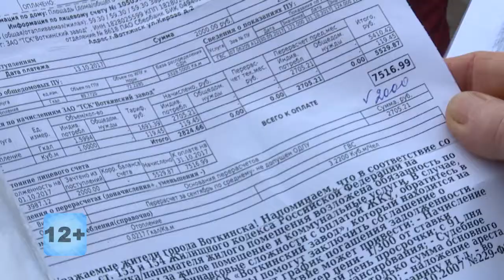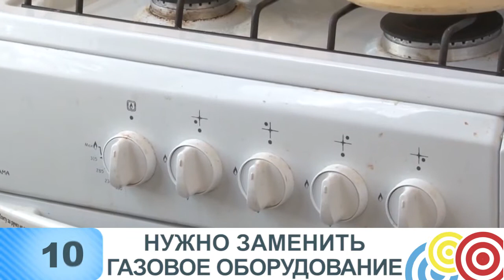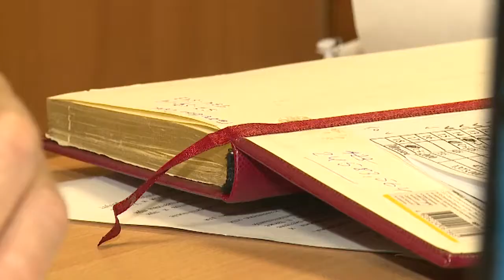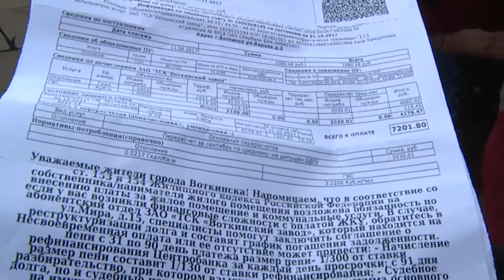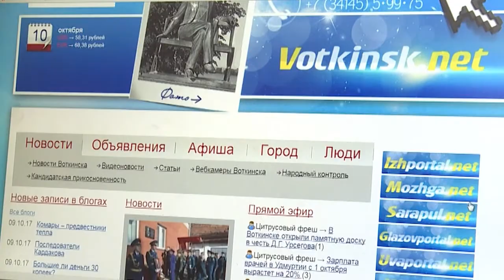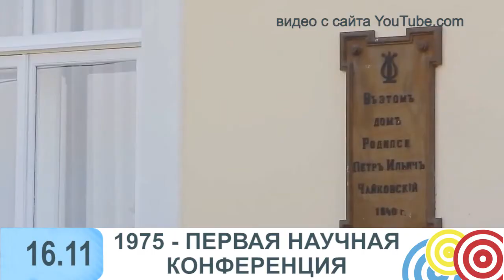В Воткинске выпуск 16 11 2017